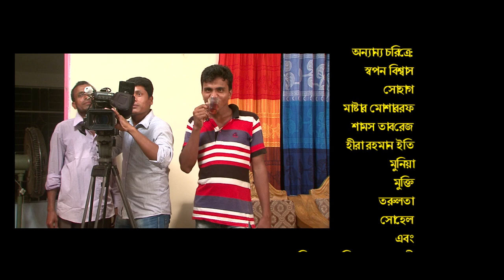MADE IN ITALY I PART- 1 I FULL COMEDY WEB SERIES I ATM SUMSUZZAMAN | AKHOMO HASAN | OHONA & OTHERS.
This is an web series acted by leading actors of Bangladesh.